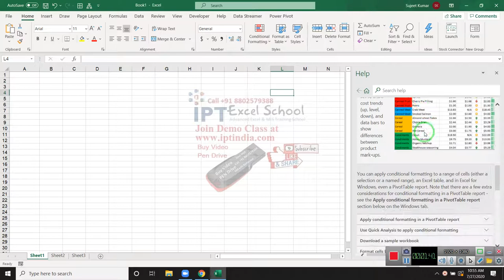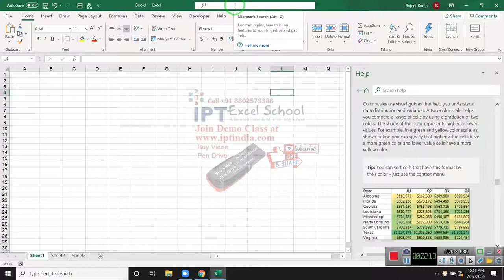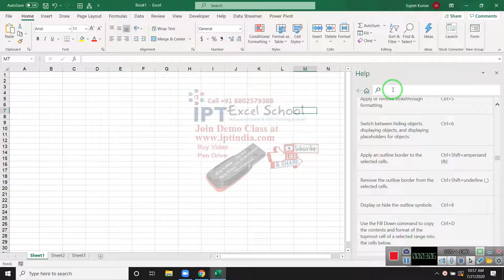Get Support for Excel Every type of Problem in Excel -